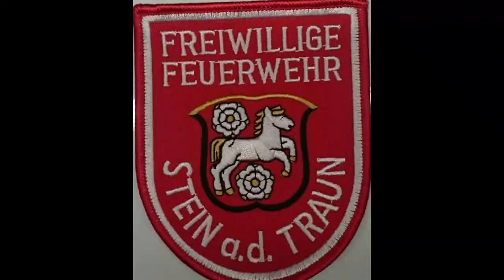Karthalle Marktl Sonntag 10.11.2019 RYR 🏁 Freiwillige Feuerwehr Stein a.d. Traun Kartrennen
🏆RYR - „remember your race“ Video vom Sonntag 10. November 🍀🏁

@FFW Stein a. d. Traun 🏁 schnell ...schneller 🚒 beim Formel 3 Kart RACE 🏁